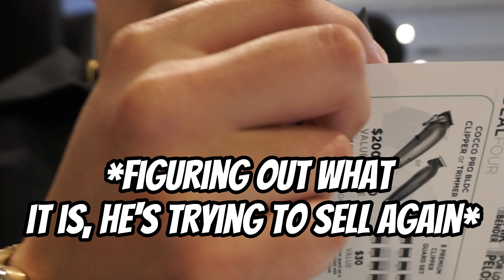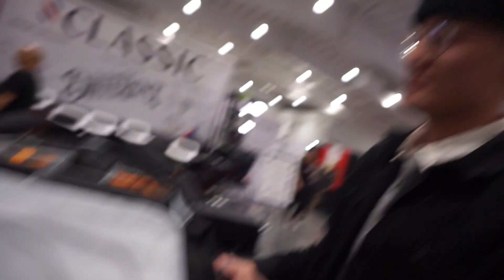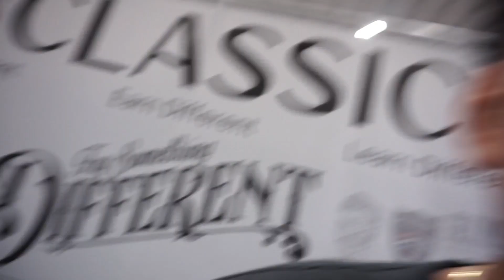I MET 360JEEZY!!! CT BARBER EXPO 2023 (Surviving the Flood Ep. 6)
Hope y’all enjoyed the video, but more importantly STAY FLOODY

This is only the start of my youtube journey, and I will continue to learn and grow as a barber and a person (SURVIVING THE FLOOD) EP. 6

Hope you enjoyed it all once again

@cutswithro on all platforms